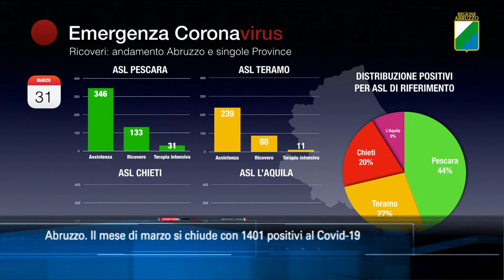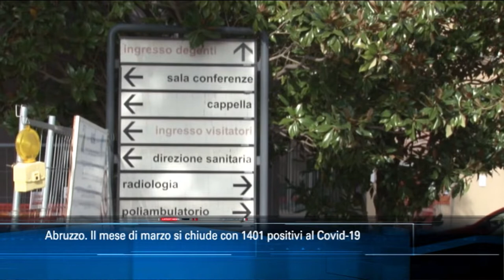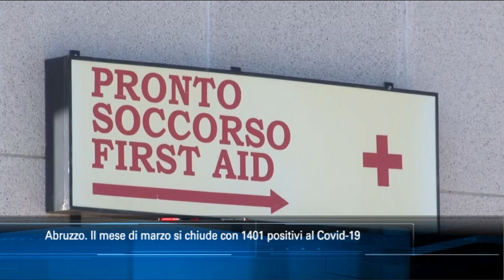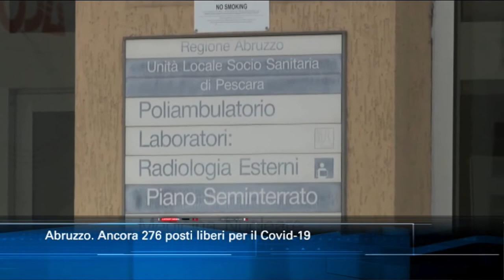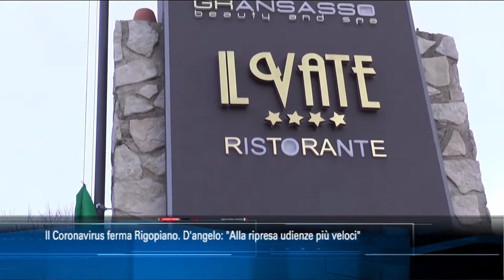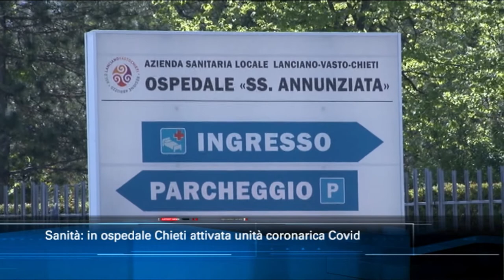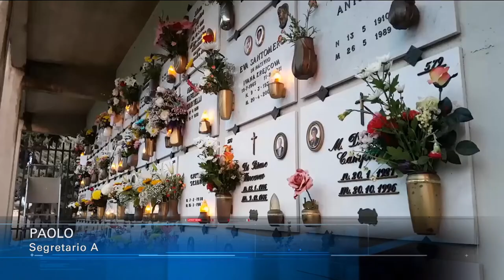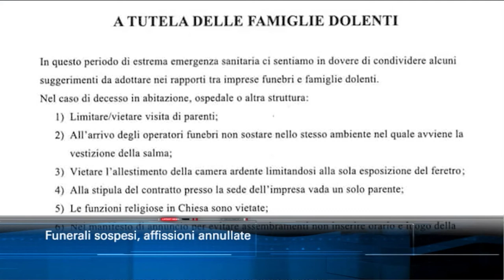TgSei edizione delle 19 di martedì 31 marzo 2020